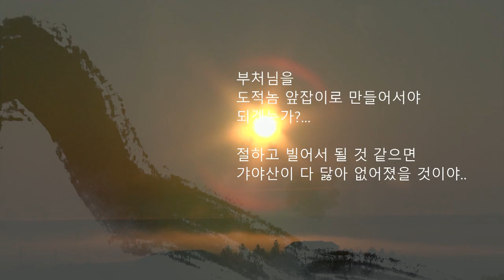고승법어 성철스님 제27회... 고행수행과 선정수행의 양변을 버린 해탈...